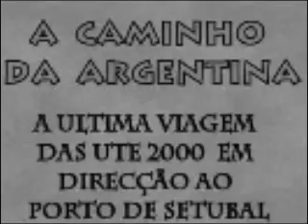A caminho da Argentina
A ultima viagem das UTE 2000 em solo portugês quando se dirigiam para o porto de Setúbal para serem carregadas com destino á Argentina